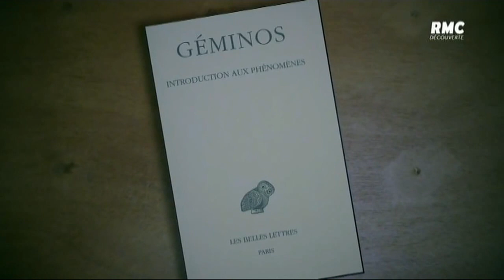Obscurantisme & pouvoir un brûlant point commun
source dl sur rmc / bâtisseurs de l'ancien monde _chaîne ytube